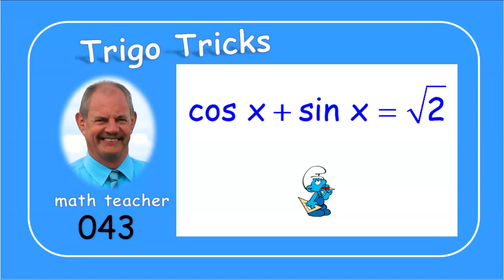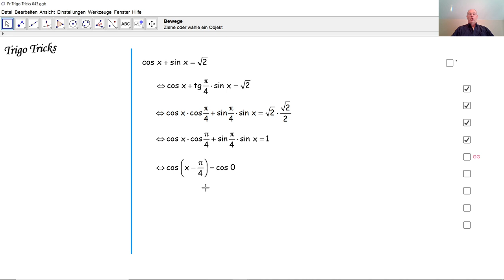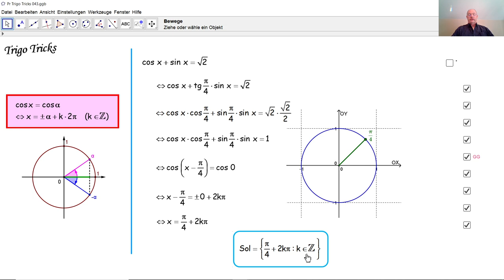Trigo Tricks 043